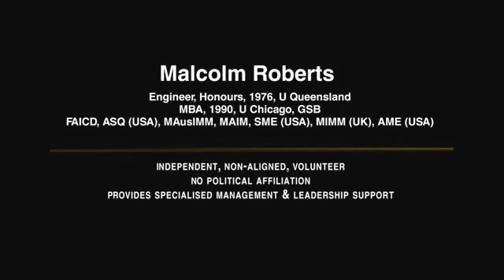The Rice Video - Carbon Dioxide in perspective by The Galileo Movement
mirrored from GalileoMovement on Apr 16, 2012

This video takes a simple for effective look at CO2. Here are the references mentioned in the video:

Reference 3:
2:17: and pages 1-4 here: and

5% Reduction in Carbon emissions by 2020 - statement to Parliament accompanying the tabling of the legislation for the Carbon Tax.

FAIR USE Title 17 U.S.C. section 106A-117 of the U.S. Copyright Law: This video is fair use under U.S. copyright law because it is (1) noncommercial (2) educational purpose only (3) transformative in nature, and (4) does not compete with the original work or have any negative effect on its market. no monetary gain is realized by this reproduction